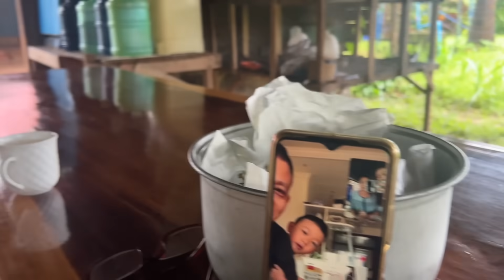老撾親戚品嚐到來自中國的葡萄，開心的不得了：趕緊拍照發朋友圈